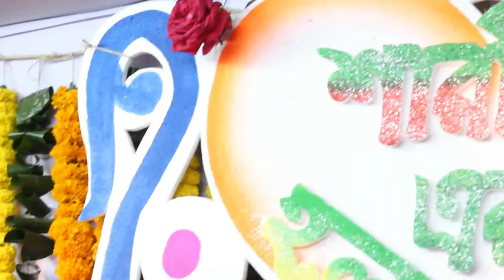HOLUD Ceremony Of Sharmin Akter Trailer RM Studio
First time Work on Holud Ceremony. This is a little Trailer. Thanks To Rondhonu Media Team for cooperateing.